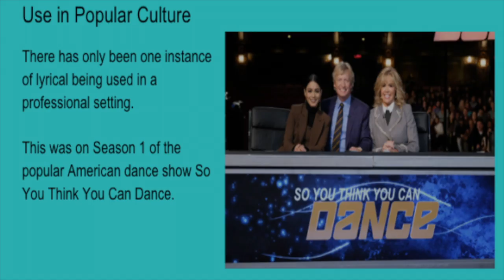Lyrical Dance by Violet